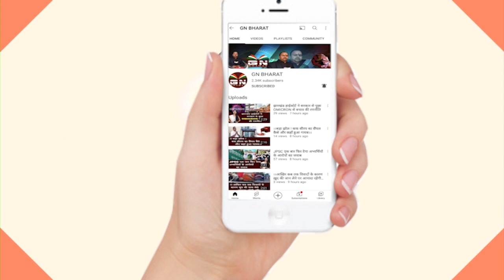Bharno || ईसाई धर्म छोड़कर 11 जनजाति परिवारों के 19 लोगों ने सरना धर्म अपनाया